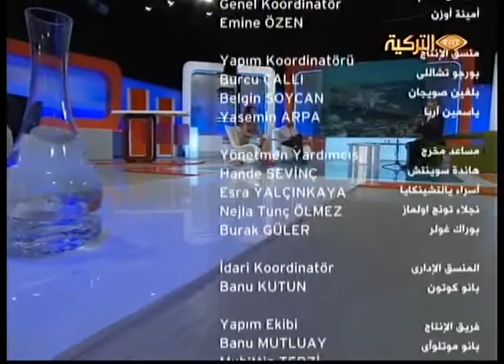TRT Panorama 20.06.2012.wmv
PANORAMA provides panoramic view about the civil society movement, activity, life style and everything about Turkey

The Program presents live broadcasting from Sunday to Thursday at TRT Arabic channel from 11:00 - 13:00 . Esma Saeb Afandi & Tony Mansour, both of them present the program. They present different subjects and a lot of considerable guests with enjoyable style of presenting.

Panorama is being prepared by a few parts such as narrating Arabic watchers about Turkish art, culture, Turkish aesthetic view, perspective and life style.